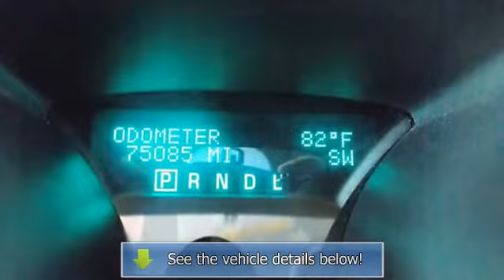2009 CHEVROLET TRAVERSE LT - Cummins Auto Group - Weatherford, OK 73096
Cummins Auto Group
1300 N Airport Rd
Weatherford, OK 73096

For Sale: 2009 CHEVROLET TRAVERSE LT
VIN: 1GNER23D39S112659
Engine: 3.6 Liter 6 Cylinder
Drivetrain:
Transmission: 6 Speed Automatic
Mileage: 75,085
Color: Gray (exterior)  (interior)

Features:
Two Thousand Nine CHEVROLET TRAVERSE LT UT. This vehicle features the following equipment: 6 Speed Automatic, 3.6 Liter 6 Cylinder, , Fog Lights,  Keyless Entry,  Luggage Rack,  Rear Spoiler,  Rear Window Wiper,  Cloth Seats,  Bucket Seats,  Driver Side Power Seat,  3rd Row Seat,  Power Windows,  Power Door Locks,  Power Mirrors